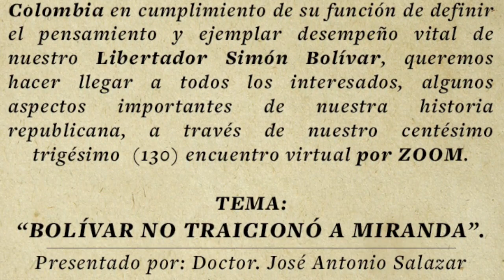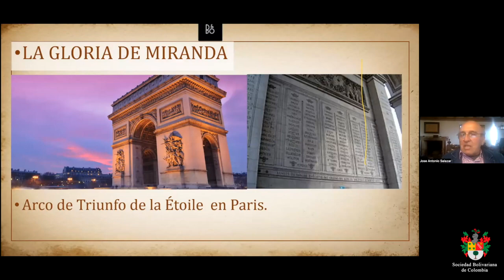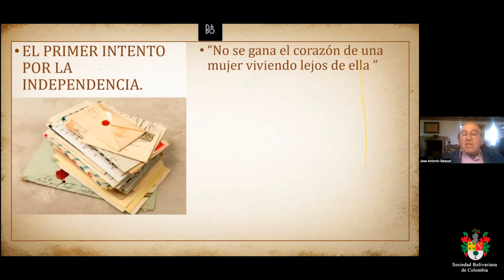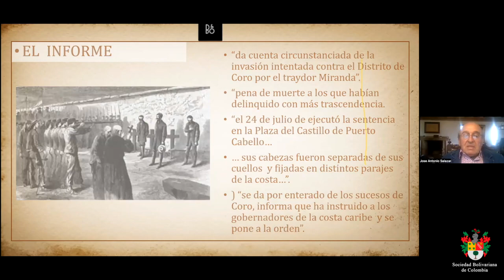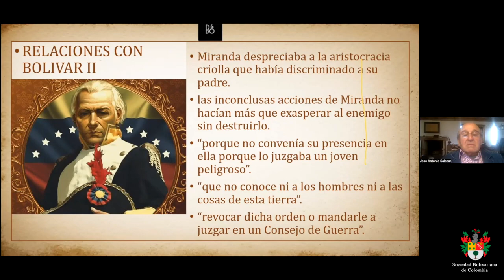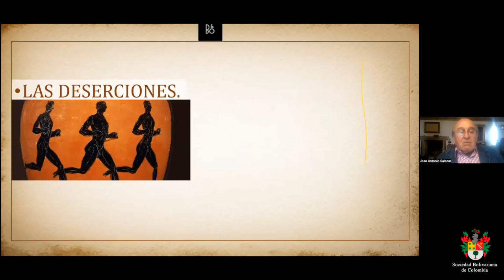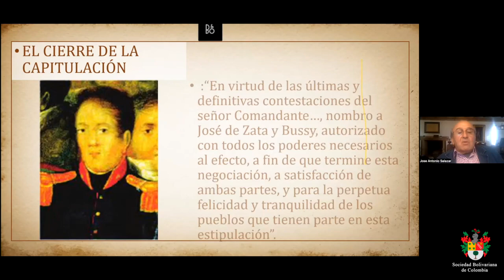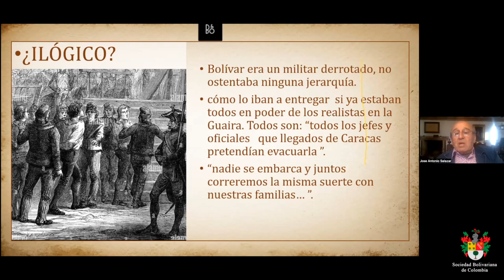BOLÍVAR NO TRAICIONÓ A MIRANDA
Centésimo trigésimo (130) encuentro virtual Sociedad Bolivariana de Colombia. Presentado por el Doctor José Antonio Salazar y moderado por el Doctor Miguel Santamaría Dávila.